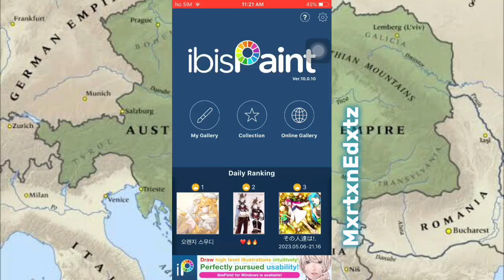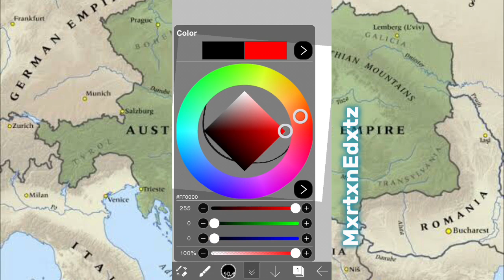How to draw Countryballs in IbisPaint x